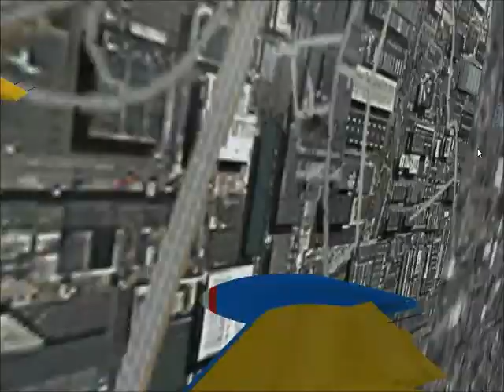Anteprima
The YellOwls